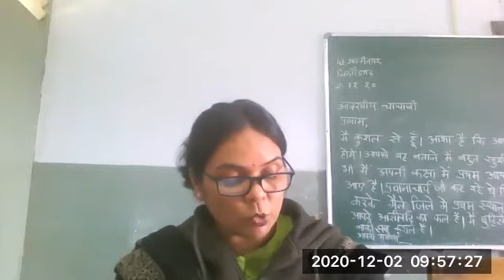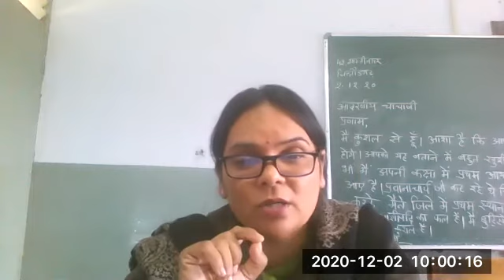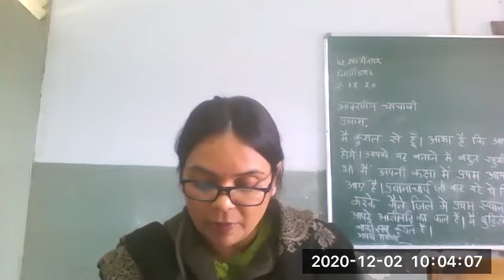2-12-20 class 5